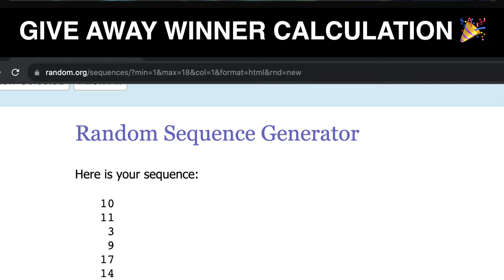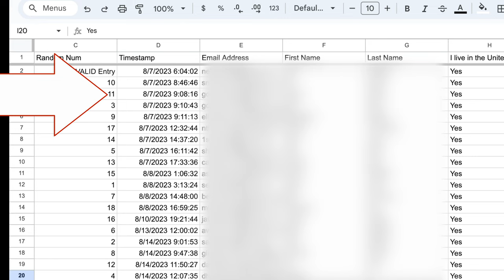Risking Heat Exhaustion for 100 Subscribers 🥵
In this video we will determine who wins the $50 Amazon gift card from the last video. It was very hot (especially on a parking lot). Will my poor shooting skills or Wii basketball provide a random winner? Watch to find out.